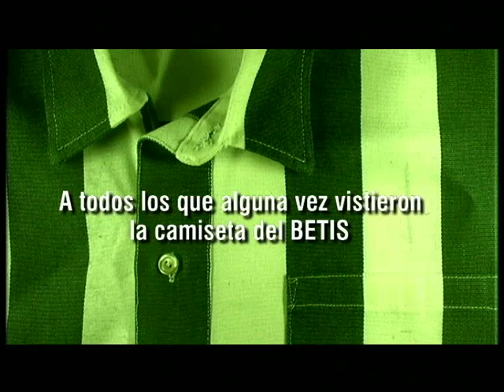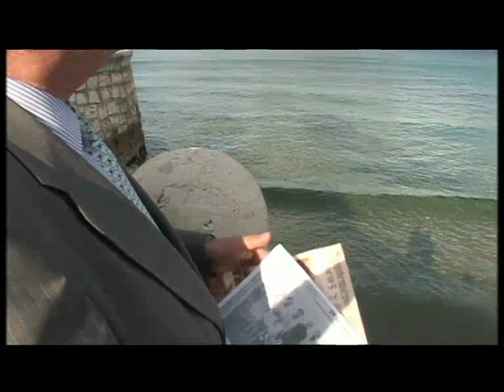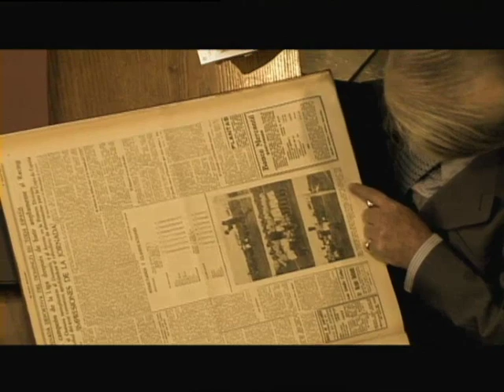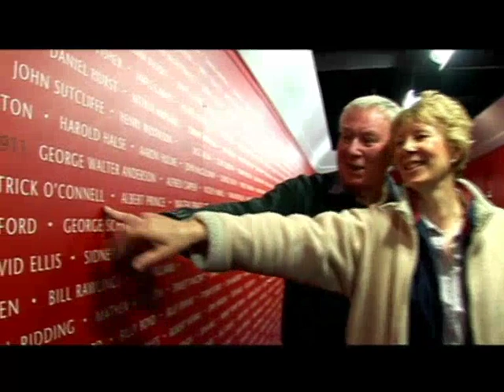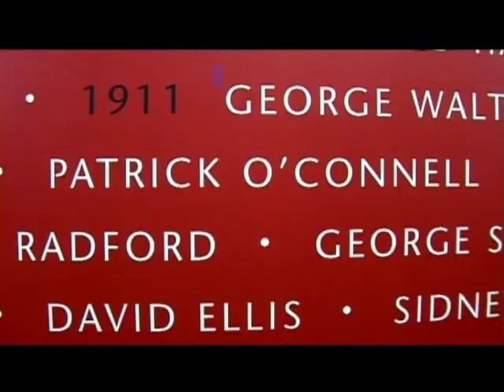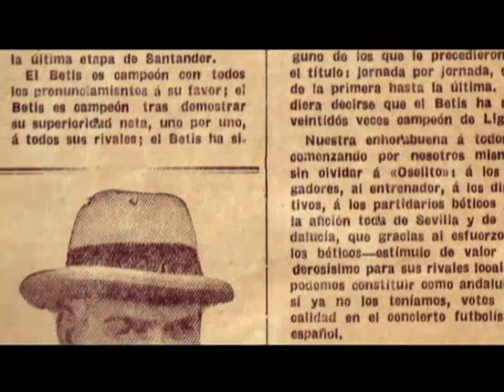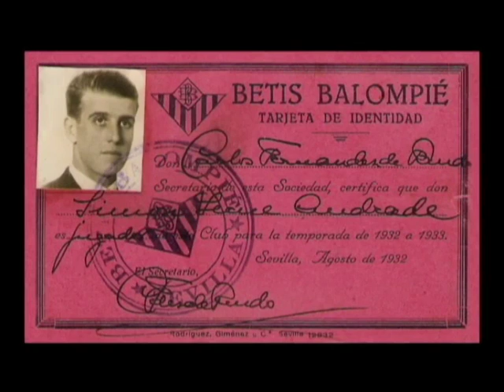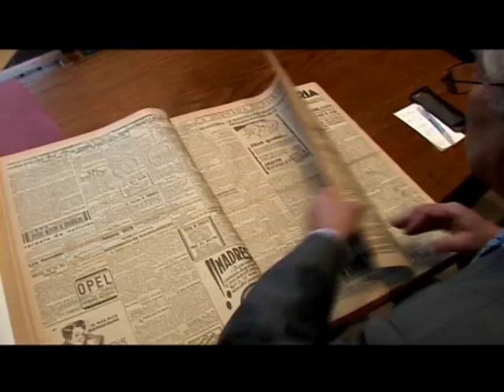1935: La Foto del Siglo. Parte 1 de 5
Un día mi amigo Vitorio Duque me pidio que le ayudara a grabar y realizar un documental sobre su equipo, el Betis. Y le ayudé. La historia es la siguiente:
Santander,28 de Abril de 1935. La lealtad, la entrega, la honradez, el compañerismo, la humildad y el amor a los colores verdiblancos lleva a once jugadores a inmortalizarse en una foto diferente a todas los demás. La foto de los campeones de liga.
Esta es la historia de esta foto y de sus protagonistas.